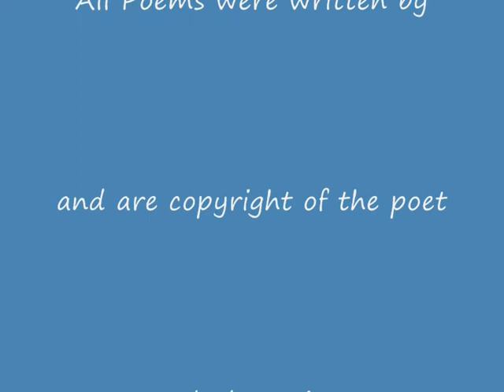Malcolm Evison reads five poems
Malcolm Evison reads five of his poems. 'A Spun Illusion', 'Grey Day', 'Mist in Fell Country', 'Lines Beside The Garden Pond', 'Aubade (sans le soleil)'